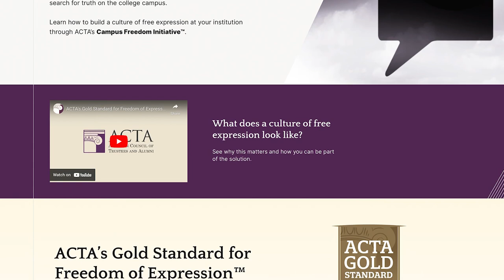Defending Free Expression and Intellectual Diversity: What Trustees Need to Know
The American Council of Trustees and Alumni hosted a webinar on August 9, 2023, exploring free expression and intellectual diversity in American higher education. Dr. Steven McGuire, ACTA’s Paul & Karen Levy Fellow in Campus Freedom, moderated the event. Panelists included Marty Kotis, trustee of   the University of North Carolina (UNC)–Chapel Hill and former member of the UNC Board of Governors; Dr. Erec Smith, associate professor of rhetoric and composition at York College of Pennsylvania and co-founder of Free Black Thought; Karrin Taylor Robson, founder and president of Arizona Strategies and former member of the Arizona Board of Regents; and Dr. Abigail Thompson, distinguished professor of mathematics at the University of California–Davis and co-founder and secretary of the Association for Mathematical Research. They examined the necessity of free expression and intellectual diversity, threats to these ideals in today’s activist climate, and ways to protect and promote them on campus.

This webinar is part of the American Council of Trustees and Alumni’s Institute for Effective Governance®.